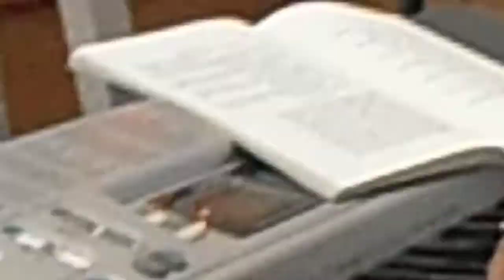Minoo Purushottam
6/26/2011 at Om Temple NJ